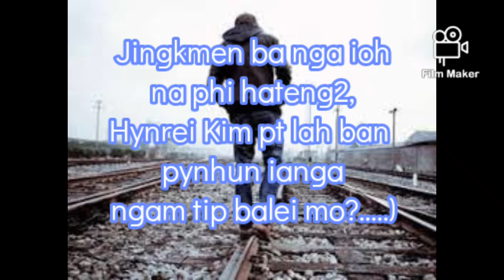Hato phidei shyiengkrung Jong nga, status video